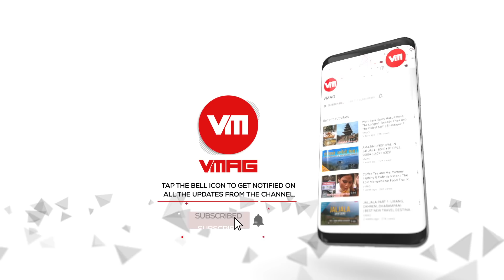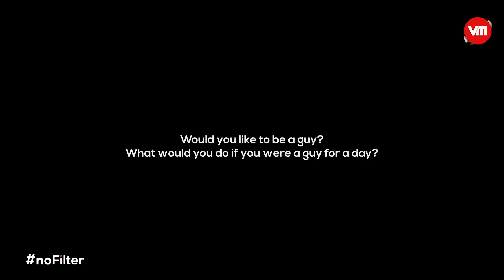Is it Difficult to be a Girl?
About this episode:

Asking how girls really think about being a girl.

About the Show:

NoFilter, as the name suggests, is a show that with raw conversations and no filters. Tapping into emotions, relationships and things which are often left unsaid, No Filter bridges the gap in the context of meaningful conversations and expressions. In a world full of depression, gaps in communication and mental well-being, No Filter portrays confessions, relations and reactions in the hope of a closer, friendlier and a more positive world.

Executive Director
Saurabh Pahari

Creative Director
Anup Sapkota

Cameraman
Niroj Shrestha
Shashwat Parajulee
Prashant Shrestha

Production Coordinator
Shubhashish Shah

Editor
Mohit Amatya